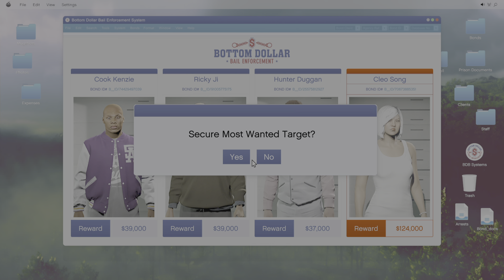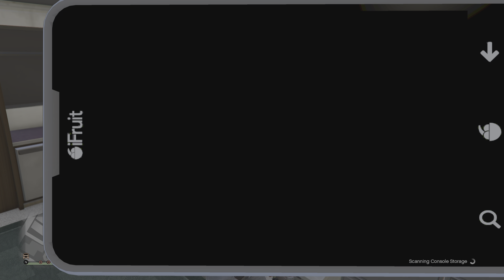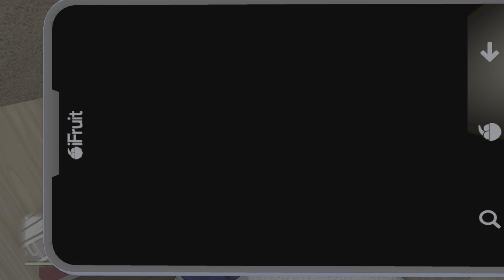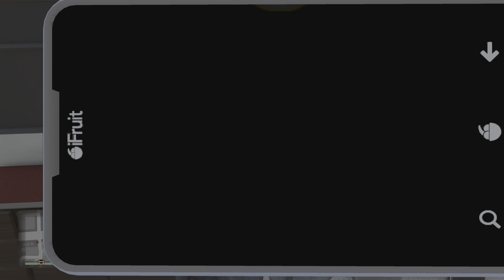Movie Set High Dollar Bounty In The New Bounty Business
Getting The High Dollar Bounty In The New Bounty Business